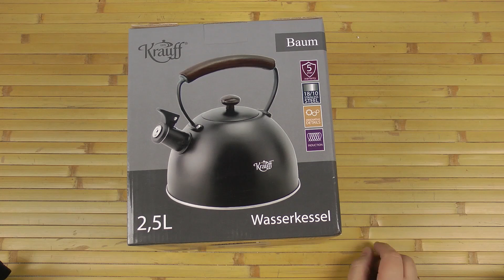Розпаковка Krauff зі свистком 2.5 л (26-284-003)